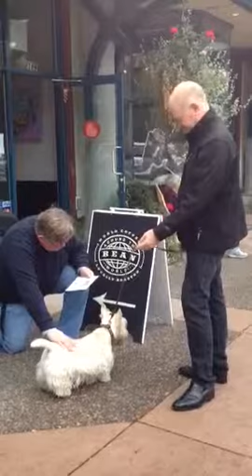The Blessing of Argyll the Scottie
Here is the blessing of Argyll, our Scottie evangelist, who brought his friends to church.